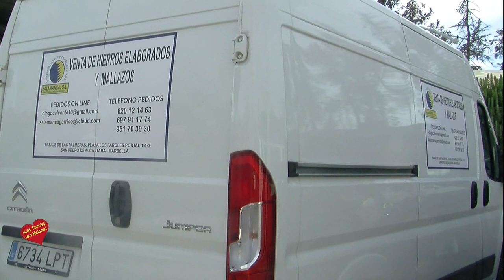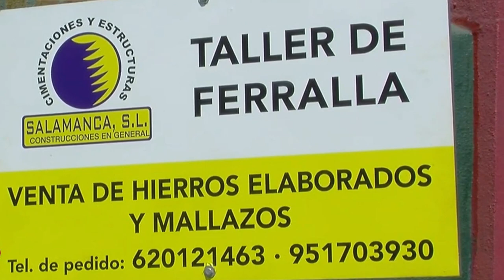Felicitaciones Navideñas de Paco Garrido